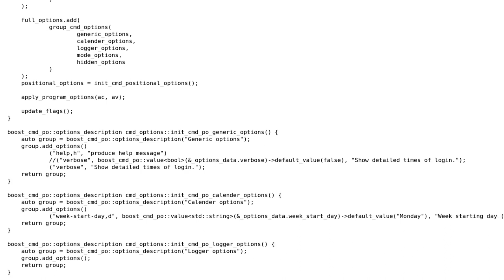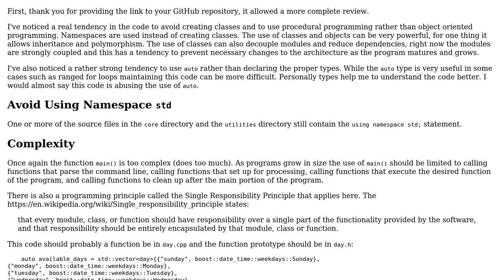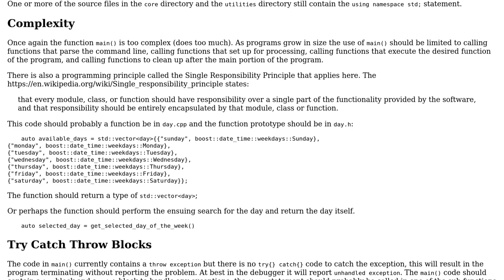Code Review: program options from command line initialize [v2 - after CR]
With thanks & praise to God, and with thanks to the many people who have made this project possible! You are responsible for your own actions.